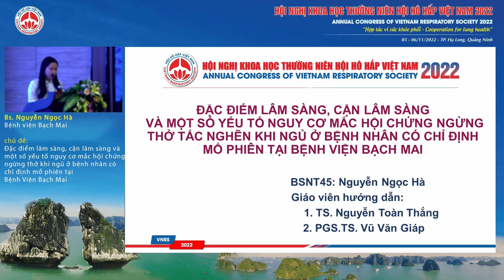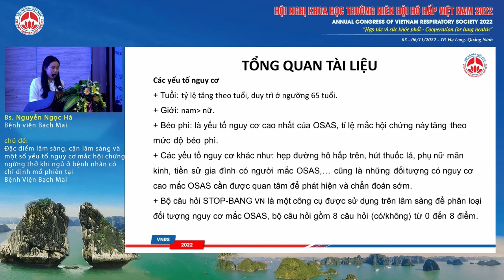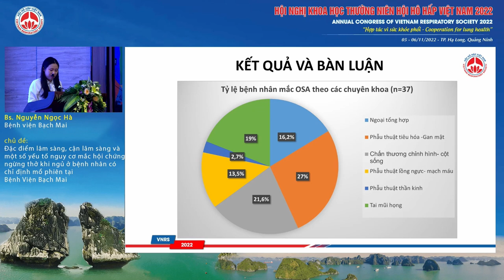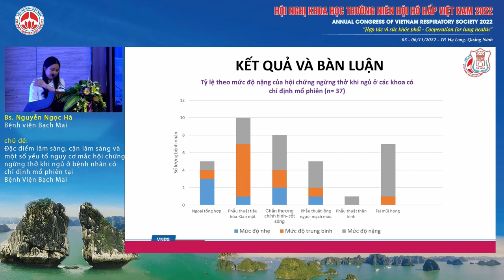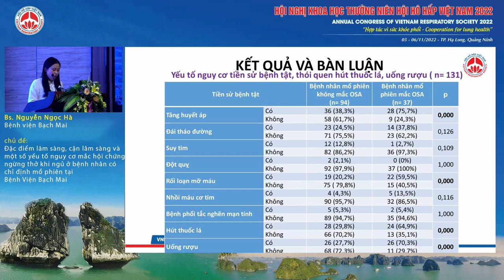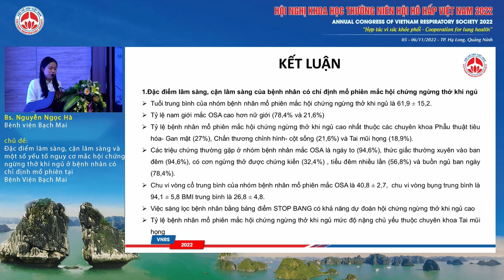O02.5-Đặc điểm LS, CLS và một số yếu tố nguy cơ mắc OSA ở BN có chỉ định mổ phiên tại BV Bạch Mai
Báo cáo viên: BS. Nguyễn Ngọc Hà - Bệnh viện Bạch Mai
Chủ đề: Đặc điểm lâm sàng, cận lâm sàng và một số yếu tố nguy cơ mắc hội chứng ngừng thở khi ngủ ở bệnh nhân có chỉ định mổ phiên tại Bệnh viện Bạch Mai